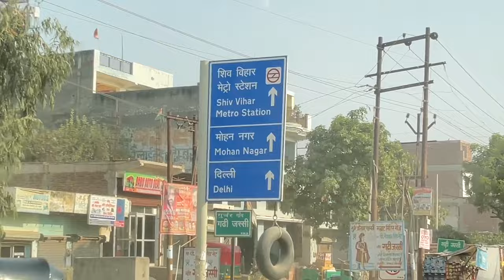दिल्ली में सस्ते प्लॉट |Plot in Delhi | 30 गज 50 गज और 100 गज के प्लॉट| New Site Luanch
दिल्ली में सस्ते प्लॉट|Plot in Delhi | 30 गज 50 गज और 100 गज के प्लॉट पास क्लोनी में सस्ते प्लॉट ||New Alam Property

प्लॉट बना बनाया घर लेने के लिए
New Alam Property Dealer
ADDRESS :- Khajuri , Delhi,

Ghar har kisi ka ek Sapna hota hai aur vah Sapna jald pura hone ja raha hai

agar aap new Alam property ke YouTube channel per aap aaye Hain hamare yahan 25 Gaj 50 Gaj 100 Gaj 500 Gaj jitna aap chahe utna jameen kiston mein le sakte hain har mahine aapko jo Kha pakakar bache vah Paisa hamen aap dene ke bad aap apne Naam plot kara sakte hain

hamare yahan kiston mein plot Diya jata hai agar aap Delhi ke pass jad se ghar Makan Lena chahte Hain to new Alam property ka video dekhne ke bad turant call Karen sare detail aapko WhatsApp per Di jayegi diye Gaye number per aap sari batchit kar sakte hain

agar aap ko hamare yahan aane mein koi taklif Hoti hai to humse aap call karke car bhi mangwa sakte hain taki aapko site visit karaya ja sake iske liye ham koi charge nahin karte hain Delhi UP Bihar Patna Mumbai India ya duniya ke kisi bhi Kone Se aap hamari Video dekh rahe hain to call karke batchit karke hamari Puri detail Jaan sakte hain shukriya dhanyvad share Karen video ko aur bhi doston Tak pahunchayen

Google Map per Aap Hamari Location Search Kare New Alam Property